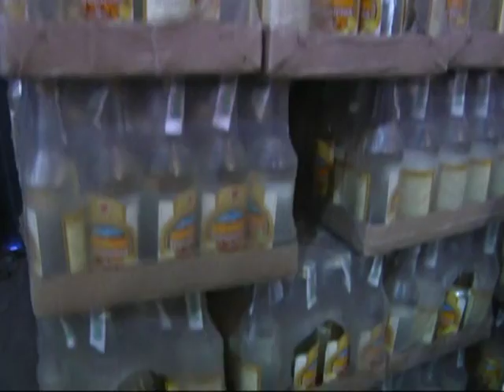Поддельная водка на пять миллионов